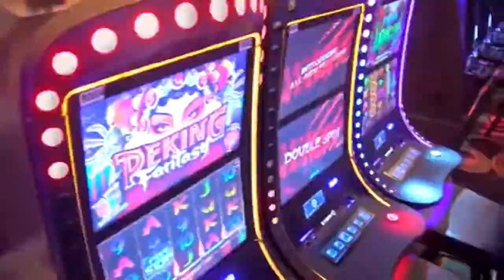IN Gaming Commission approves casino license to move inland in Gary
The gaming commission approved a request made by the Gary City Council.